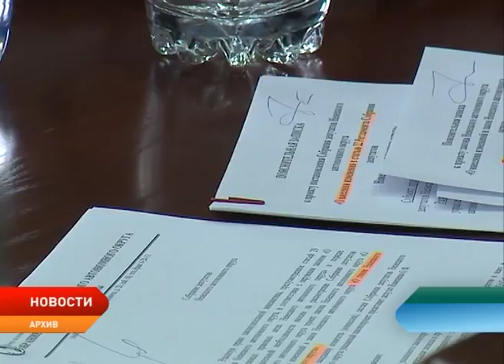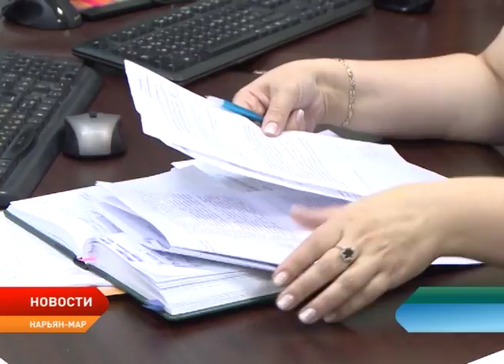Парламентарий Максим Малышев может лишиться депутатского мандата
Парламентарий окружного Собрания Максим Малышев может лишиться своего депутатского мандата. Досрочное прекращение полномочий связано с утратой доверия из-за непредоставлением депутатом сведений о доходах и имуществе. Предоставлять сведения депутаты должны ежегодно не позднее 1 апреля года, следующего за отчетным финансовым годом. Но Максим Малышев эту норму нарушал неоднократно.